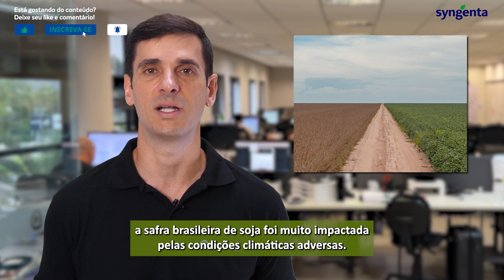Produção sul-americana de soja justifica a queda | Conexão Mais Agro com Agroconsult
Considerando a atual quebra de safra que o Brasil vive, o cenário esperado seria de uma alta dos preços da soja. Mas a realidade é bem diferente: quedas de mais de R$20/saco desde o início do ano

Esse é o assunto do episódio do ConexãoMaisAgro desta semana, feito em com André Debastiani, sócio-diretor da Agroconsult.